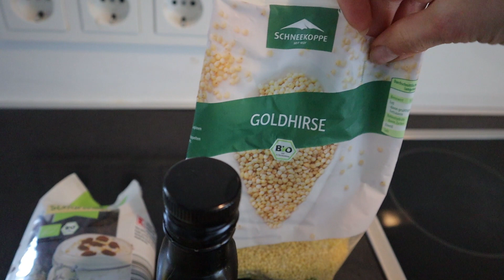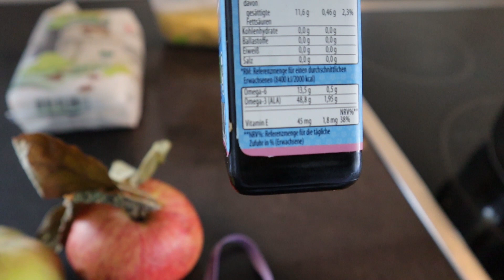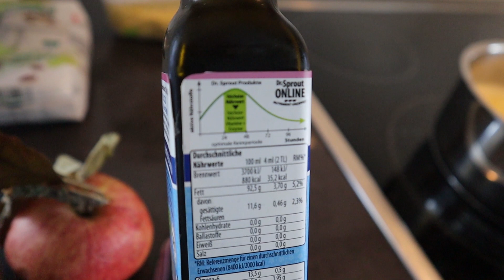Full DAY of EATING 🥑 Was ESSE ich als Ernährungs-Coach🥑 Brot-Back REZEPT 🥑 schnell, einfach & LECKER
👉 MUST HAVES IN MEINER KÜCHE:
✔Mein erster Smoothie-Mixer (super im Preis-Einstieg)
✔Bester Entsafter Weltweit (Angel-Juicer/ Slow Juicer)
✔Keim- Sprossengläser

👉 Meine Wunderwaffen:
✔heilsames Schwarzkümmelöl
✔gekeimtes Hanföl - für intensiven Geschmack
✔Omega 3 Algenöl (675mg DHA, 337mg EPA pro 2,5ml): Omega 3 Algenöl (675mg DHA, 337mg EPA pro 2,5ml)